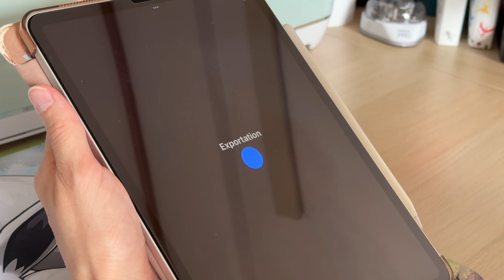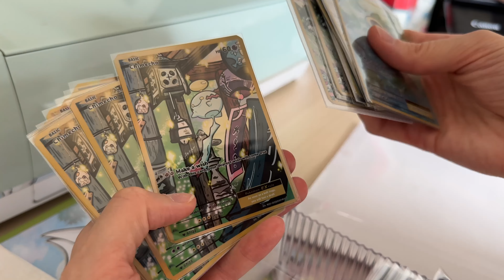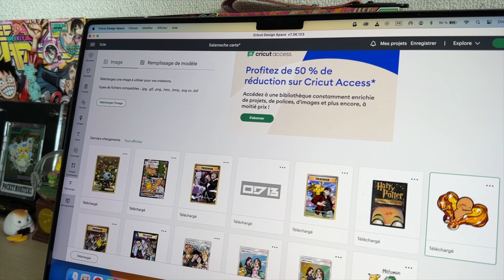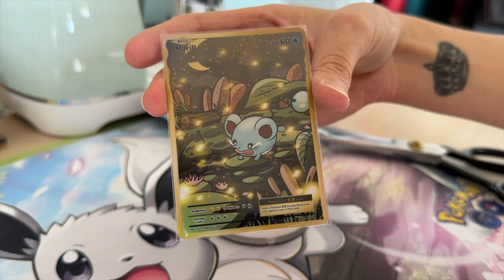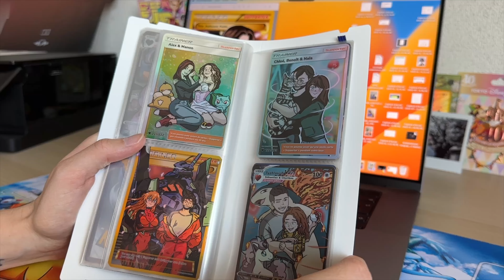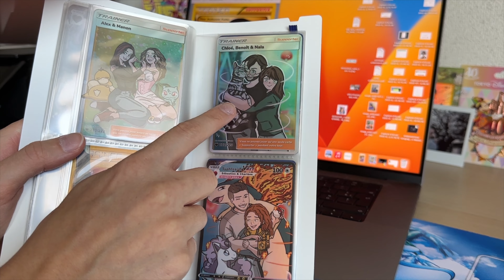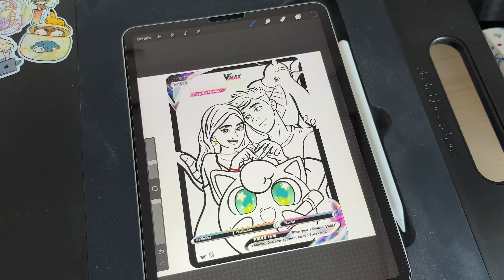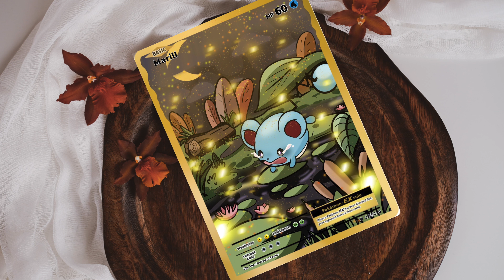ILLUVLOG : avoir sa carte Pokémon !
Hellooooo, nous revoilà pour une nouvelle vidéo et avec un format tout nouveau car je n'avais encore jamais partagé mon art et mes illustrations sur ma chaîne :)

J'avais donc envie de vous présenter cette partie de ma vie et de ma passion avec un "dimanche type". En effet, mes dimanches sont dédiés aux dessins et à la réalisation de cartes Pokémon personnalisées !

N'hésitez pas à me dire si vous aimez ce type de contenu ;)

Le lien de ma boutique etsy

See you ! La prochaine vidéo sera une ouverture de cartes Pokémon 151 japonaises.